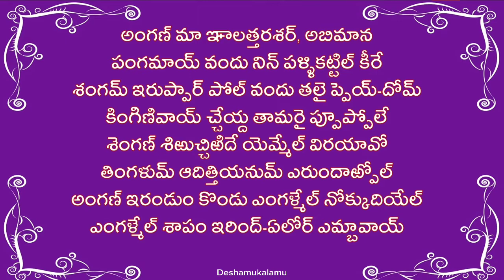Learn Thiruppavai - pasuram 22(am kan maa naayalaththu) - china jeeyar swamy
22.పాశురము

 అంగణ్ మాజ్ఞాలత్తరశర్ అభిమాన
బజ్ఞ్గమాయ్ నన్దు నిన్ పళ్ళిక్కట్టిల్ కీళే
శజ్ఞ్గమిరుపార్ పోల్ వన్దుతలై ప్పెయ్ దోమ్
కింగిణివాయ్ చ్చెయద తామరప్పూప్పోలే
శెంజ్ఞ్గణ్ శిరిచ్చిరిదే యేమ్మేల్ విళియావో
తింగళు మాదిత్తియను మెళున్దార్పోల్
అజ్ఞ్గణ్ణిరణ్డుం కొండు ఎజ్ఞ్గళ్ మేల్ నోక్కుదియేల్
ఎజ్ఞ్గళ్ మేల్ చాబ మిళన్దేలో రెమ్బావాయ్.